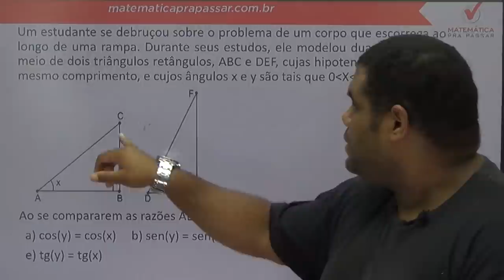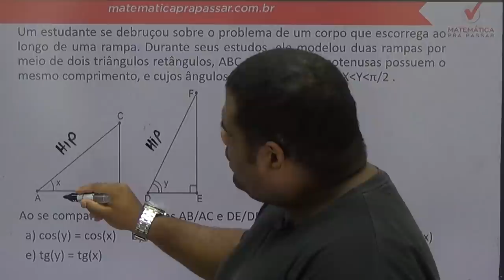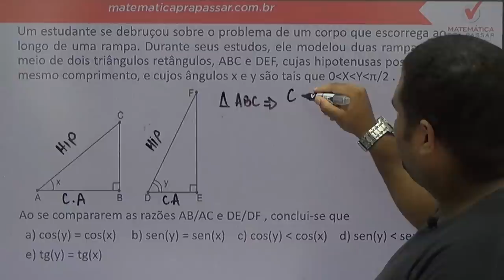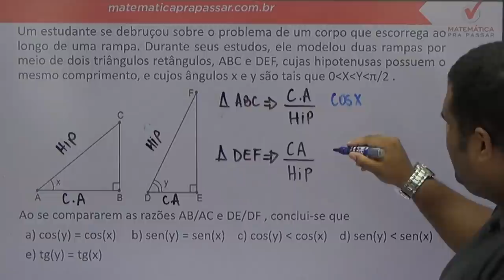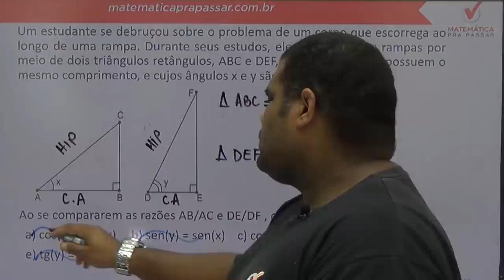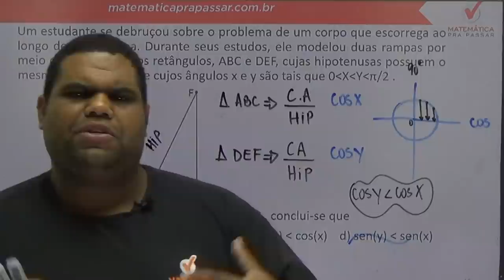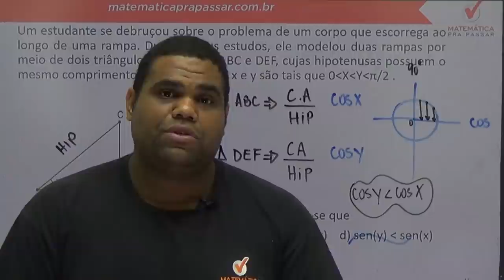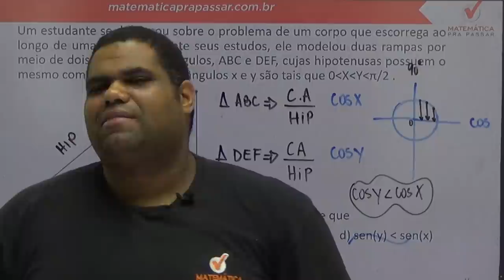Matemática para a Petrobras - Super Dica de Relações Trigonométricas - Banca Cesgranrio.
Um estudante se debruçou sobre o problema de um corpo que escorrega ao longo de uma rampa. Durante seus estudos, ele modelou duas rampas por meio de dois triângulos retângulos, ABC e DEF, cujas hipotenusas possuem o mesmo comprimento, e cujos ângulos x e y são tais que 0XYπ/2 .

Estude Conosco!

Nesta video aula os professores do Matemática pra Passar, Marcos Antonio e Renato Oliveira, ensinam vários macetes para quem está estudando para Concursos Públicos, militares , Vestibulares e até mesmo para o ENEM .